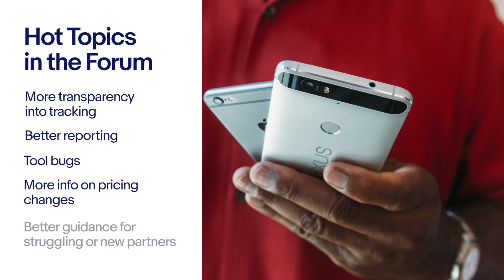EPN TV: John Toskey Addresses Your Questions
One of our partners recently opened a thread on the EPN forum, asking, “If you had 10 minutes with John Toskey, what would you suggest?” In this episode of EPN TV, John addresses several of those topics.